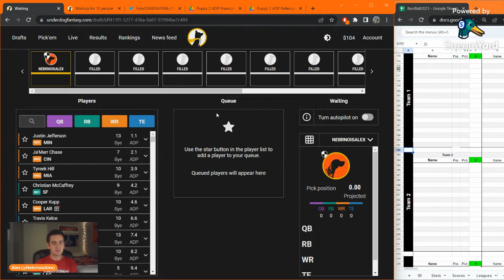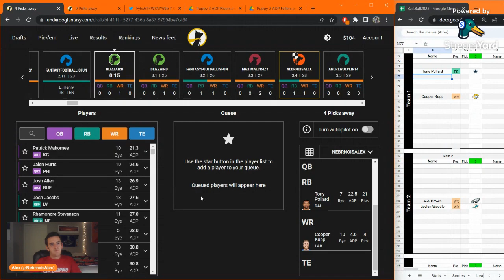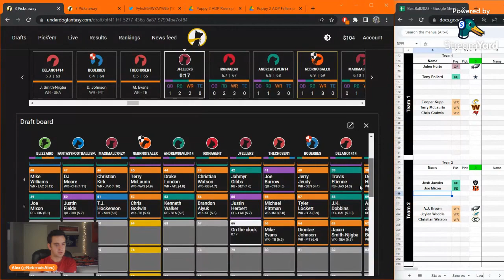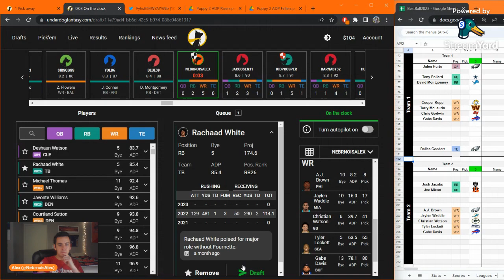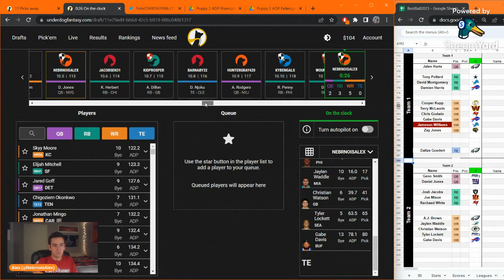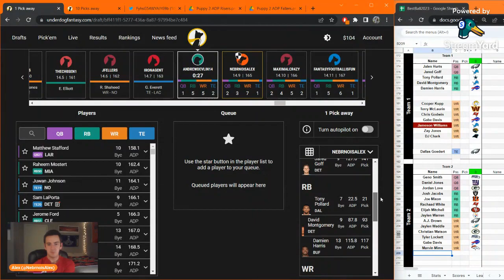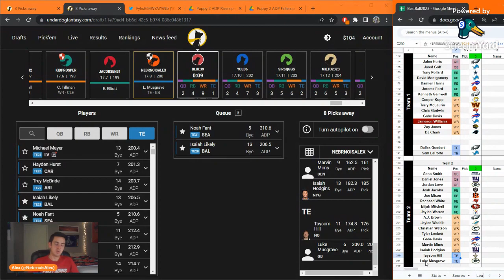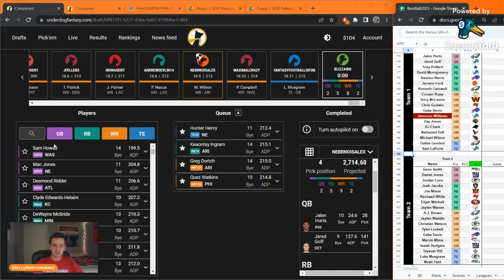Simultaneous Puppy 2 Drafts! (Underdog Fantasy)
On this episode of The Climb, Alex does two simultaneous Puppy 2 draft to try and squeeze some final lineups in before the contest fills, plus he talks through some of the recent news and how to incoporate it into draft strategy.

We'll have more episodes like this, as well as full length draft videos, live streams, and Best Ball in :15 all summer long!